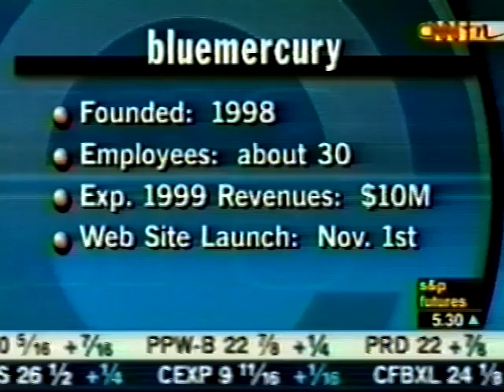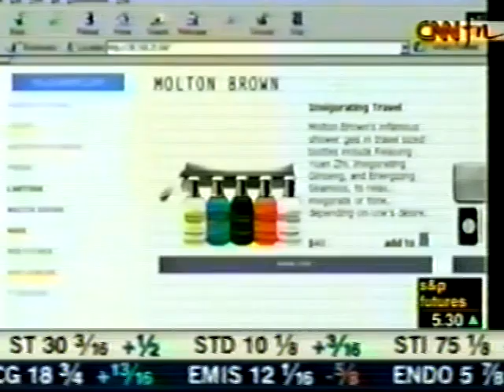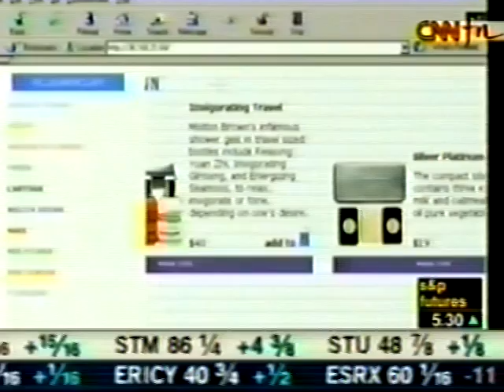Bluemercury's Marla Malcolm Beck on CNN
bluemercury founder and CEO, Marla Malcolm Beck, is interviewed on CNN. She discusses the founding of bluemercury and the launch of bluemercury.com in 1999.